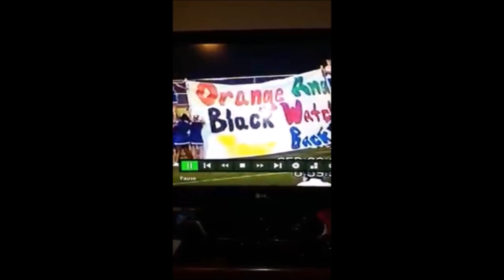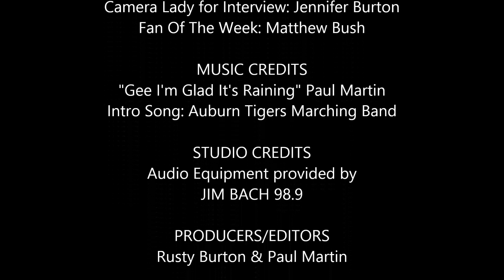Week 4 In The Huddle -"DQ'd"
Paul Martin and rusty Burton talk Gordonsville Football!